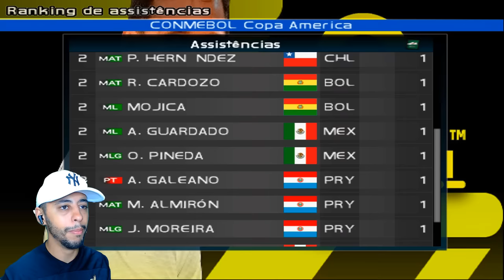NOVO CLUBE e NOSSA 1° FINAL PELA SELEÇÃO BRASILEIRA !!! - Rumo ao Estrelato PS2 #21